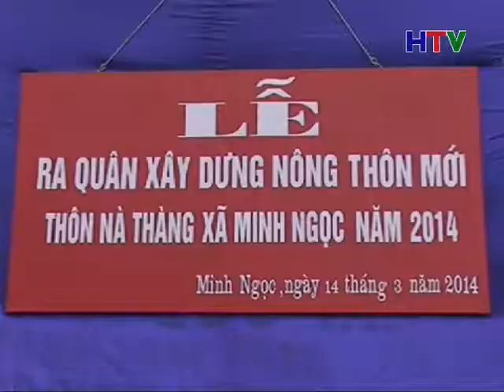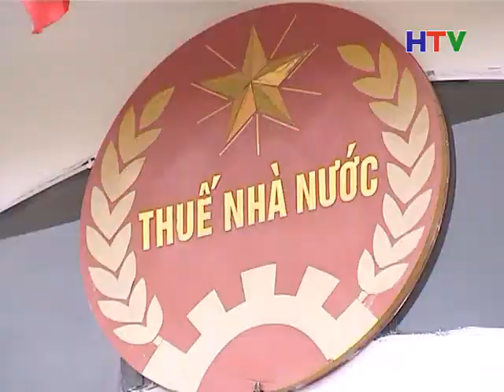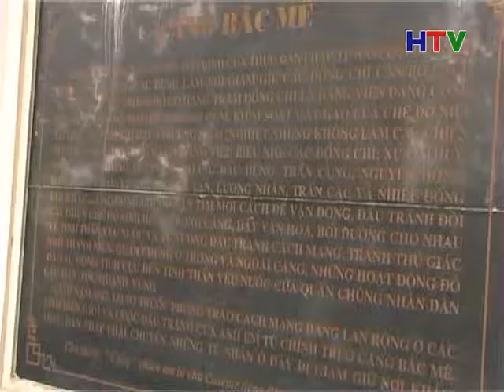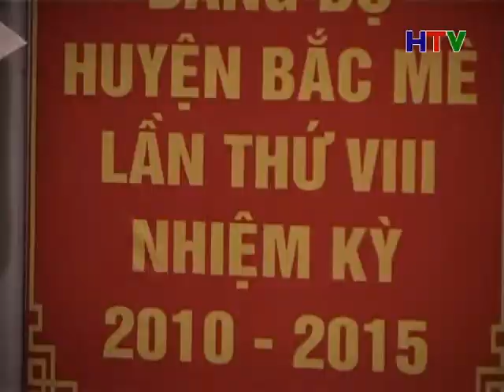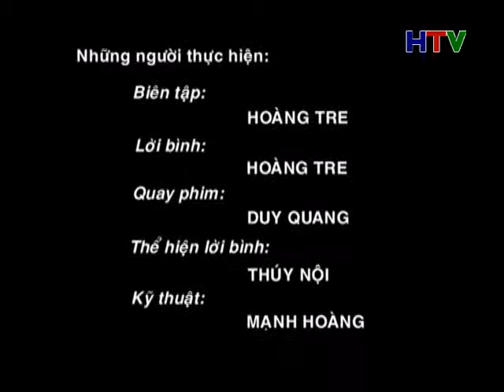PS bac me vao xuan 11p11